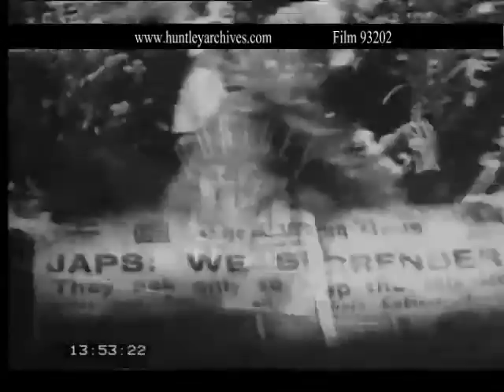VE Day and VJ Day in the U.K.. Archive film 93202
VE Day and VJ Day in the U.K..  End of World War Two